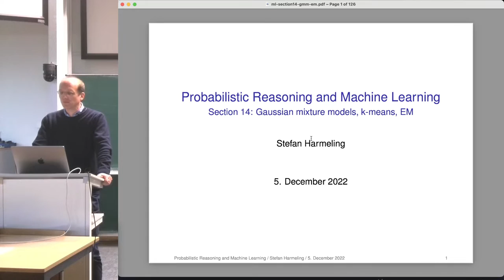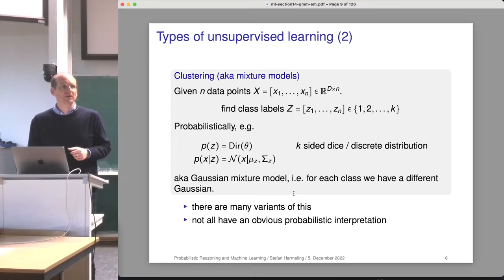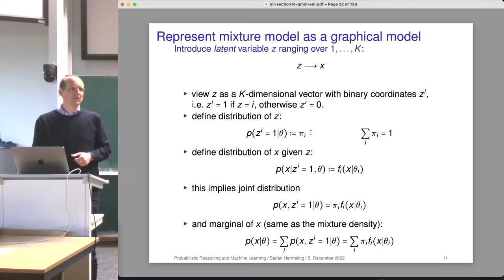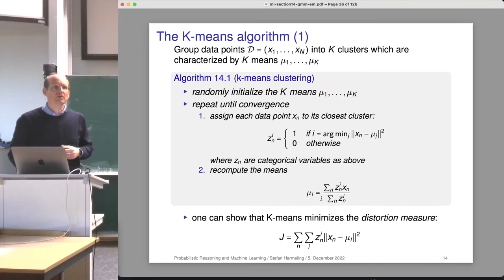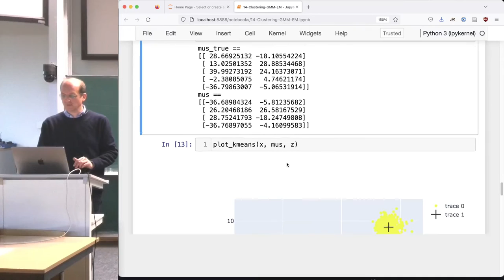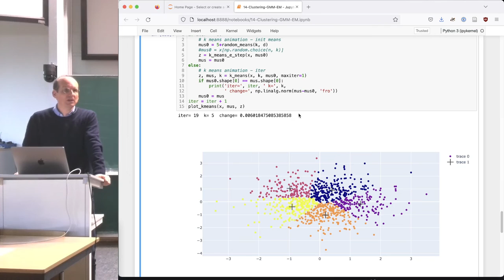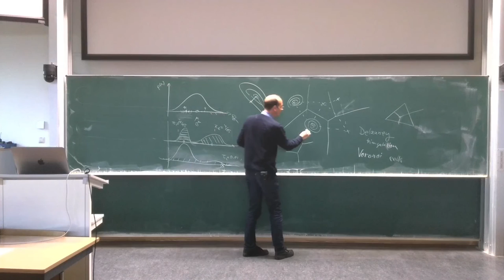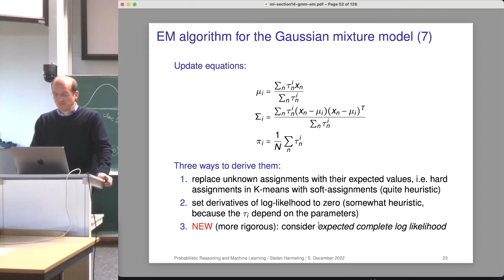2022-12-05 PRML - Latent Variables, EM, kmeans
Unsupervised learning
latent variables
clustering
gaussian mixture models
kmeans

Vorlesung at TU Dortmund